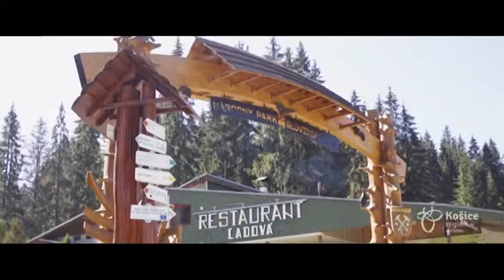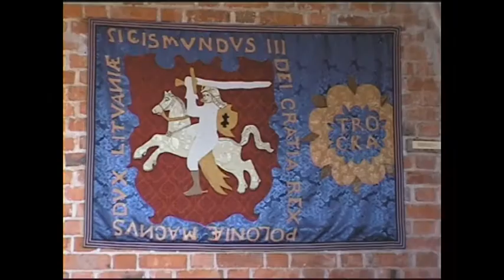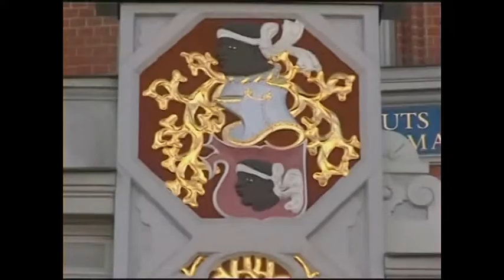Kiwi magazin Utazási magazin Jakab Géza 20181221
Kiwi magazin  Utazási magazin Jakab Géza